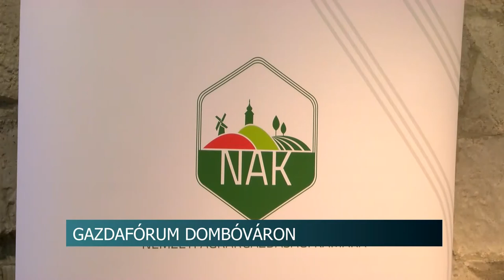Gazdafórum Dombóváron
Dombóváron Agrárfórumra várták a térség mezőgazdászait és vállalkozóit, ahol az egyik leghangsúlyosabb téma az agrár környezetgazdálkodás volt, aminek a következő 5 éves ciklusára hamarosan be kell nyújtani a pályázatokat. A fórumon Potápi Árpád János, a Miniszterelnökség nemzetpolitikáért felelős államtitkára, Tolna megye kettes számú választókerületének országgyűlési képviselője is részt vett.